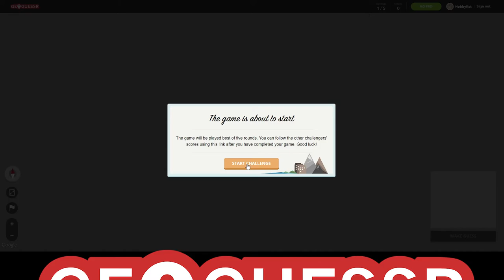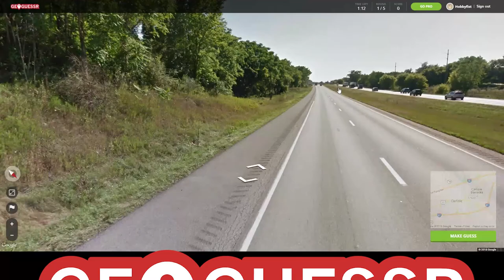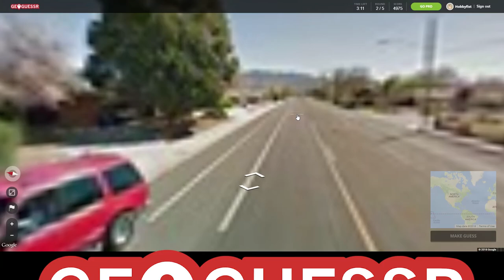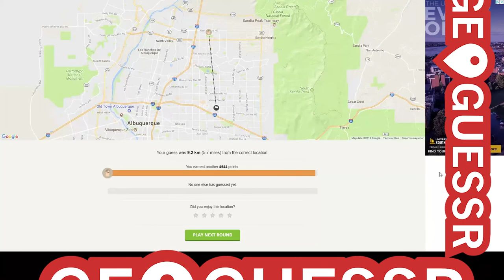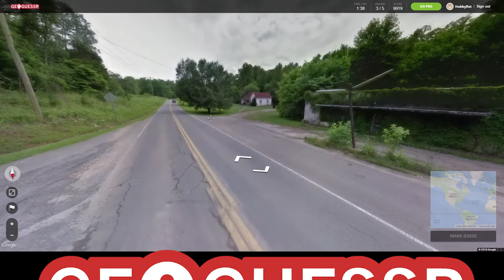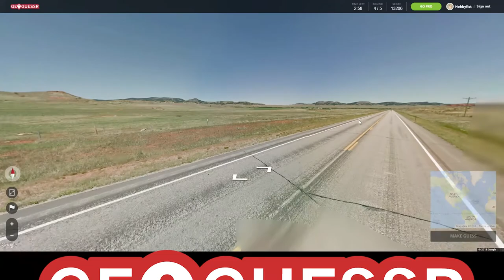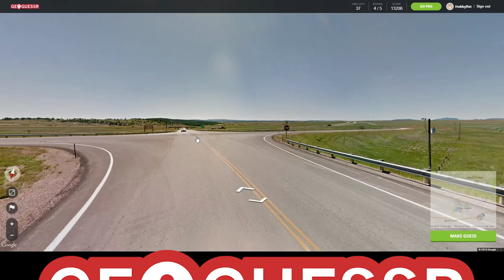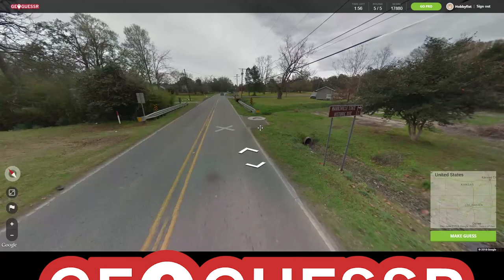Hobbyfist Geoguessr - [Part 52] Shake fist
I'm getting too middle for this.